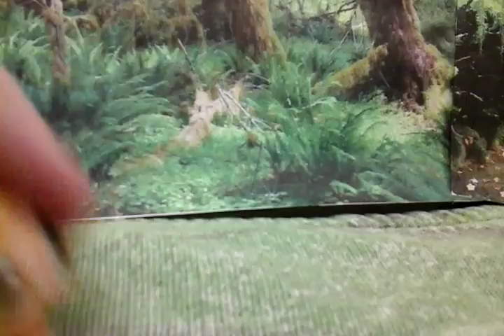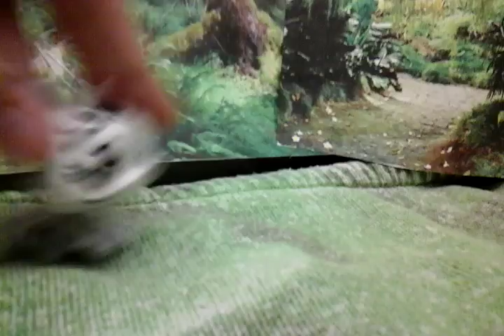Lps : ~ the hike out~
Hope you enjoy this video. love you all ! !